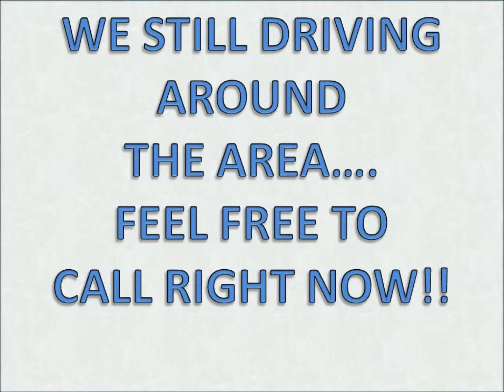FREE SCRAP METAL PICKUP IN MISSION VIEJO, CA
REMEMBER, SERVICE IS FREE AND WE COME TO YOU!!!